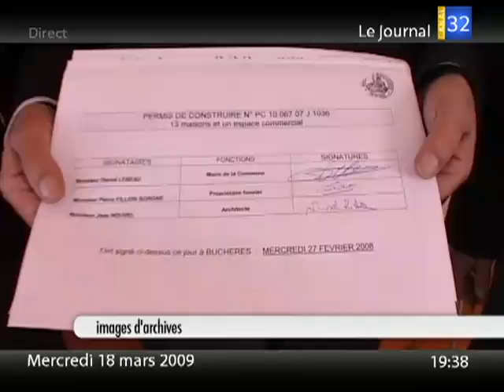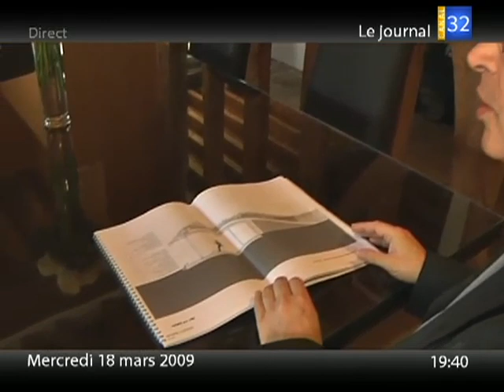Buchères : Le lotissement "Jean Nouvel" prend du retard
Buchères : Le lotissement "Jean Nouvel" prend du retard - Troyes - La construction du lotissement alliant écologie et modernité par l'architecte Jean Nouvelle hésite à démarrer. (Pour obtenir les droits d’exploitation commerciale de cette vidéo, veuillez contacter )